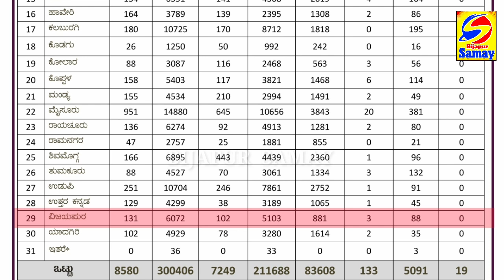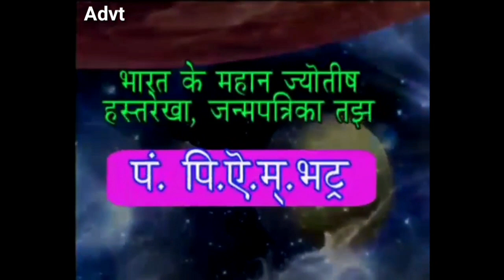BIJAPUR ME CORONA KE 131 AUR NAYE MAMLE AAYE SAAMNE | TODAY'S HEALTH BULLETIN REPORT | 26-08-2020